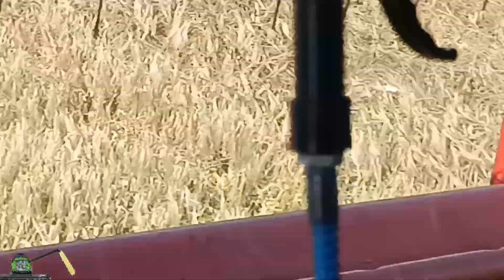Bu sezon devamlı çamura batıyoruz. Allah başka dert vermesin